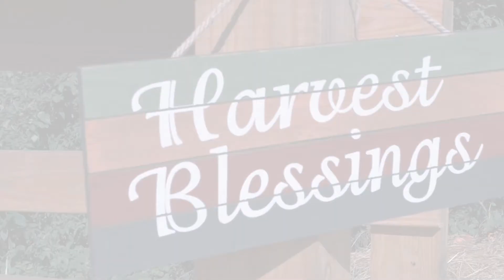Dani's Proposal 10.21.2017 SONY a6300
My little sisters proposal! Glad I got to see it and capture this moment!